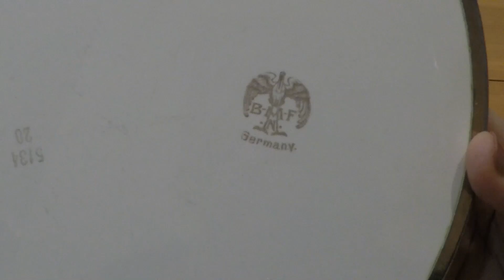5. Находки с блошиного рынка в Германии. Винтаж.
12.11.18.Винтажный фарфор, стекло, бижутерия. Мои находки на блошином рынке в Германии.